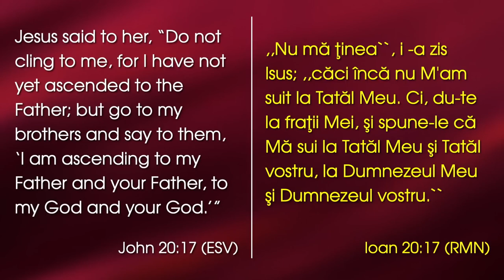Lazăr Gog - Mario, păstrează distanța!